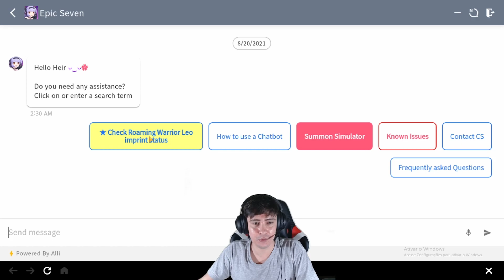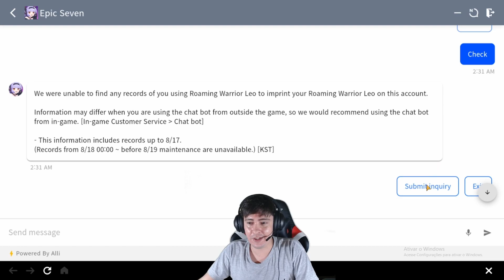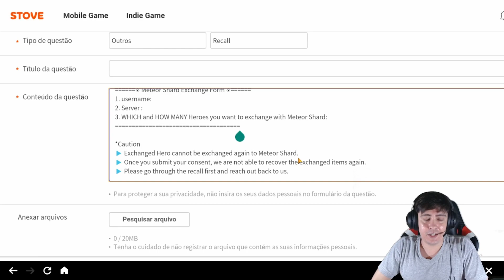Recall/Involução do ML Leo